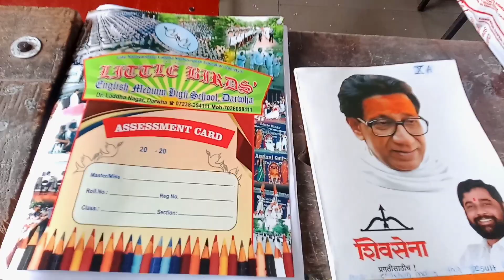फोन किसे लगा रहे हो भैय्या 😂